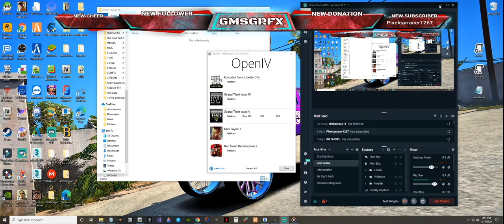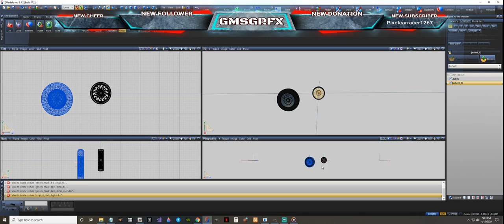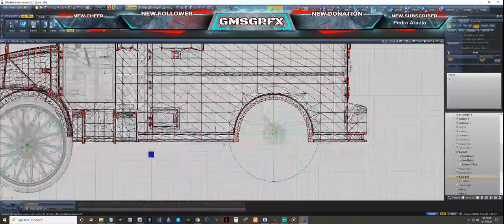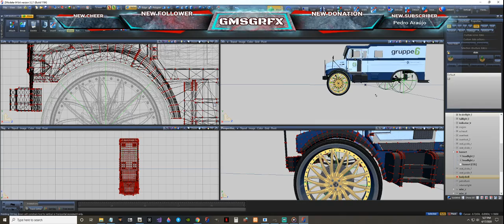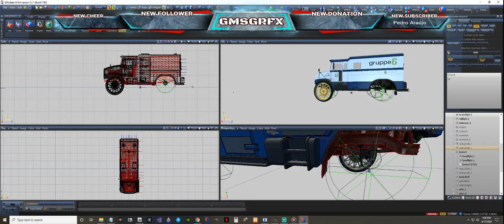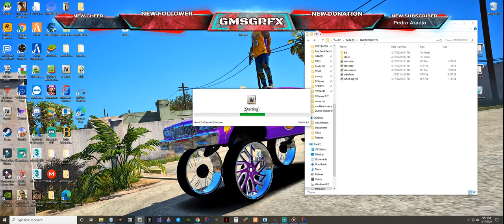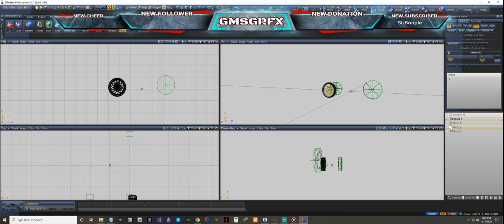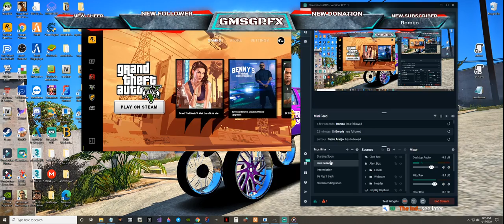GTA 5 - FLIPPIN STOCKADE (ZMODELER3 #7)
***My Equipment:

🎮OMEN by HP Gaming Desktop Computer:

🎤Blue Snowball iCE USB Mic:

📺LG 34-Inch 21:9 UltraWide IPS Monitor: